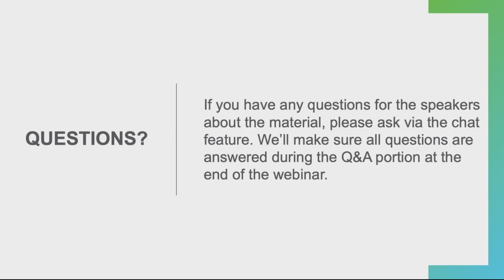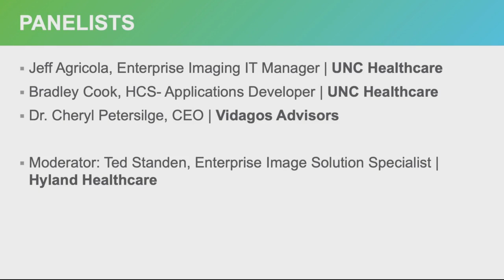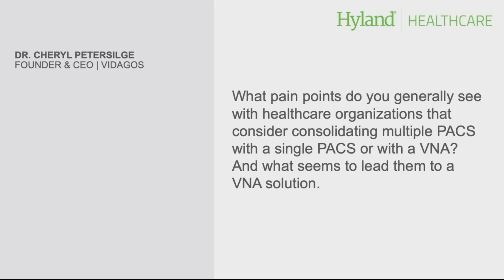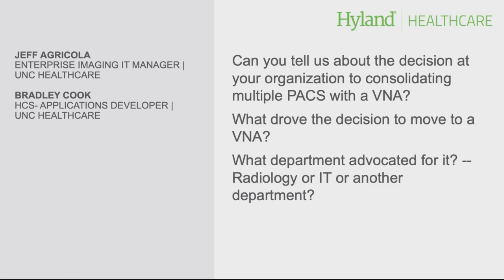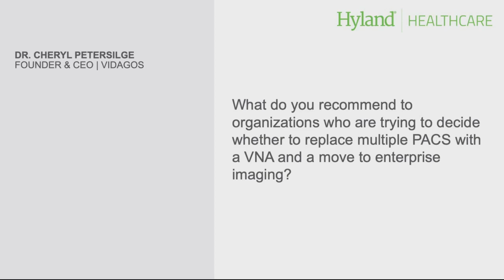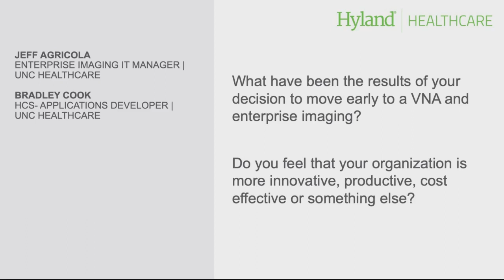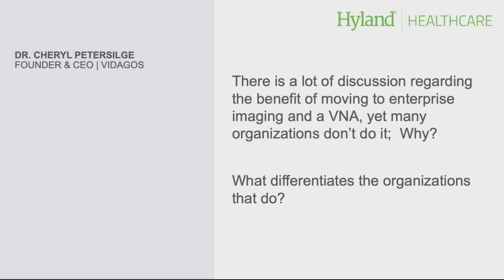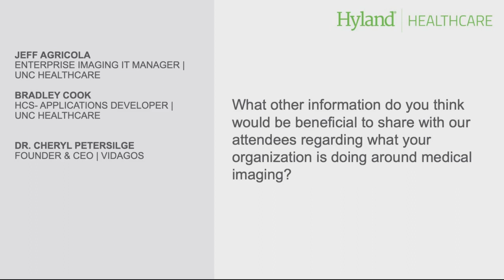How UNC Health transformed its approach to clinical imaging